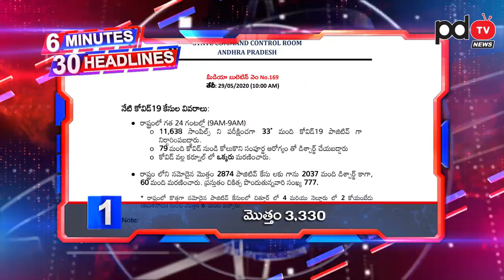6 Minutes 30 Headlines | Today Top News Headlines | PDTV News